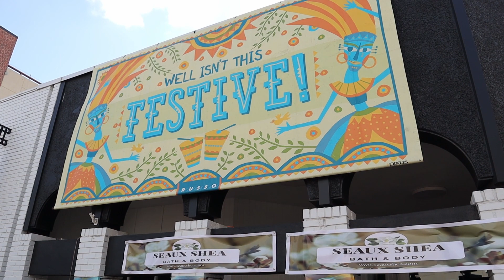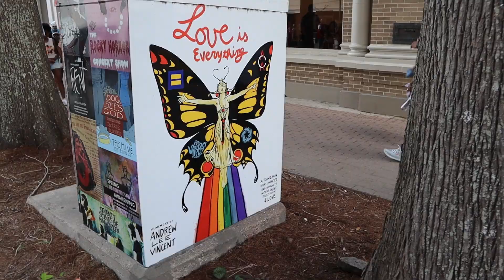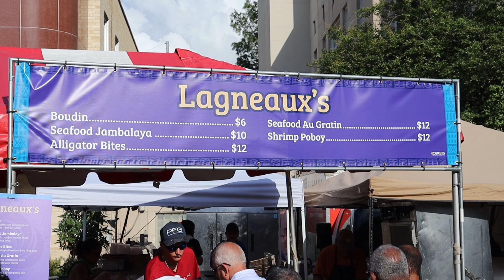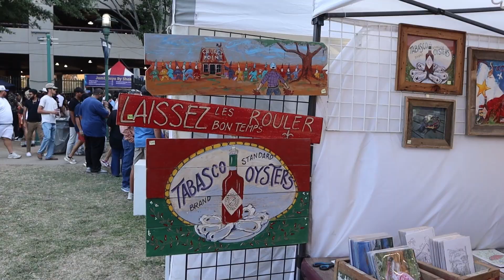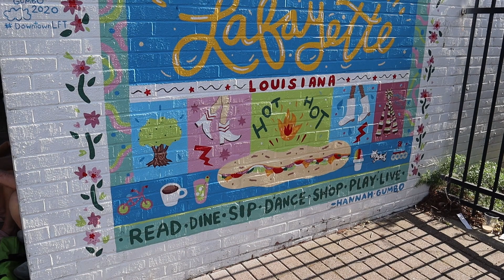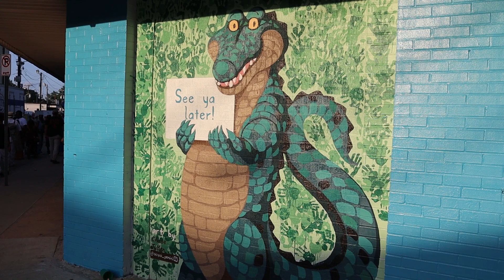Festival International de Louisianne 2024! Bands From All Around The World!